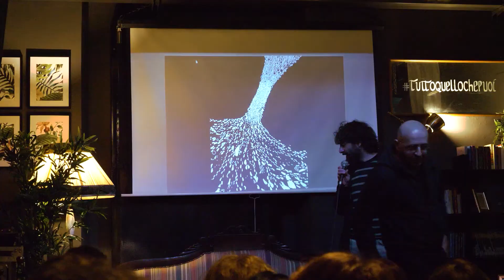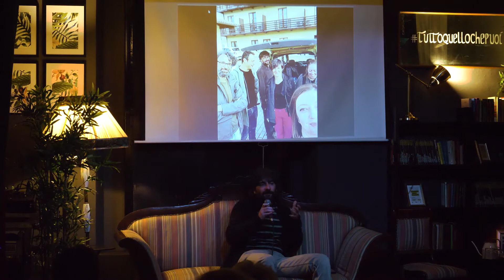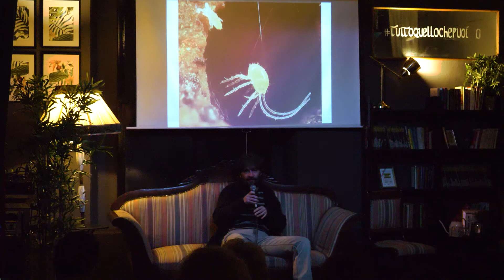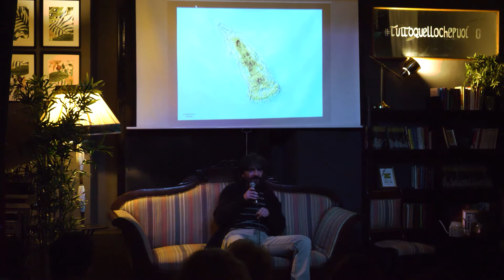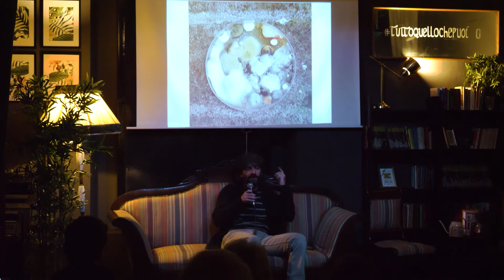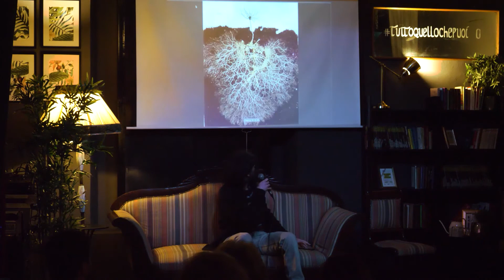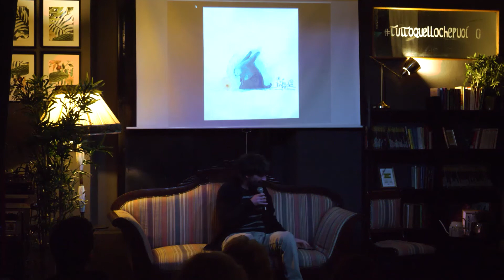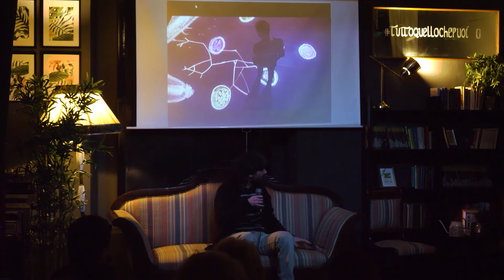Vincenzo Guarnieri: ROOTS The Subterrestrial Life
Vincenzo Guarnieri at CreativeMornings Turin, January 2020. Free events like this one are hosted every month in dozens of cities. Discover hundreds of talks from the world's creative community